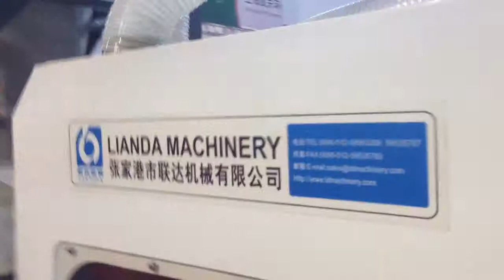PE PP film squeezing granulating dryer machine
This machine for drying PE PP films/ woven bags. The final products likes popcorn. It is good for granulating.